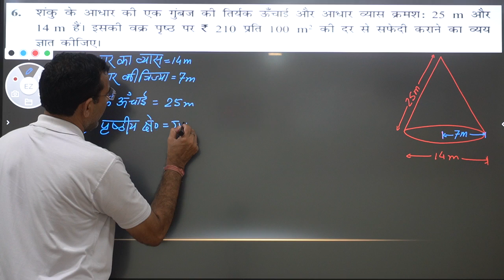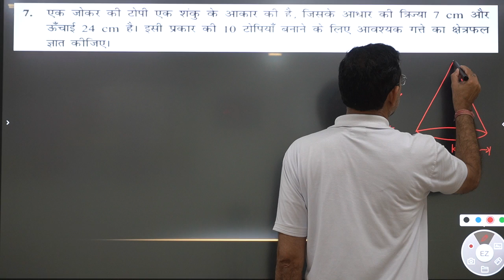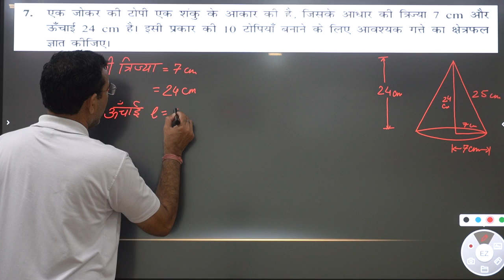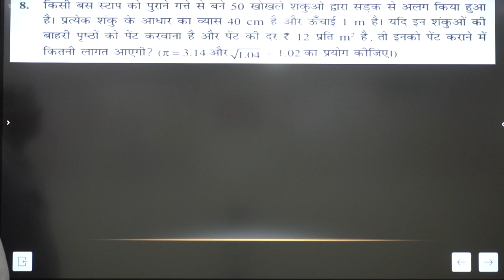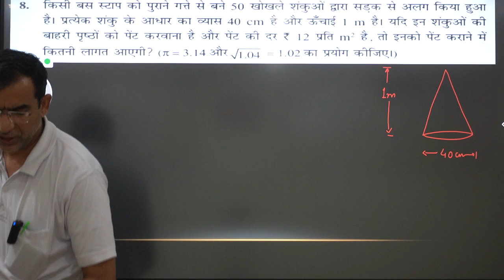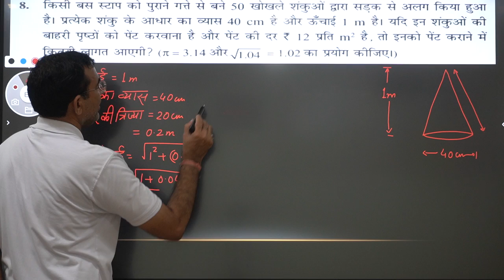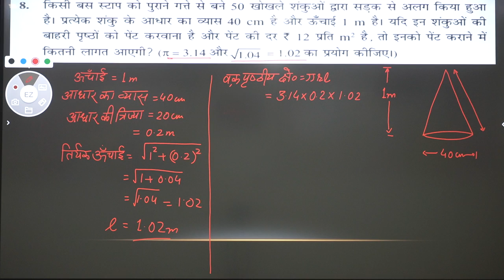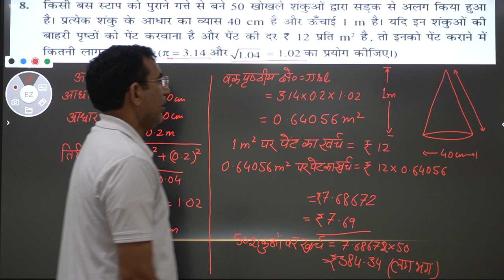CLASS-9#MATHS#HINDI MEDIUM#CHAPTER-13#SURFACE AREA AND VOLUME#LECTURE-9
EXERCISE-13.3#Q.N.#6, 7 AND 8